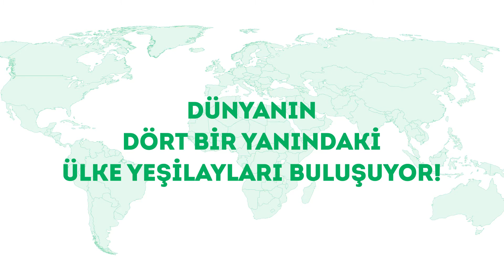5. Ülke Yeşilayları Kapasite Geliştirme Programı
Dünyanın dört bir yanındaki ülke Yeşilayları buluşuyor!